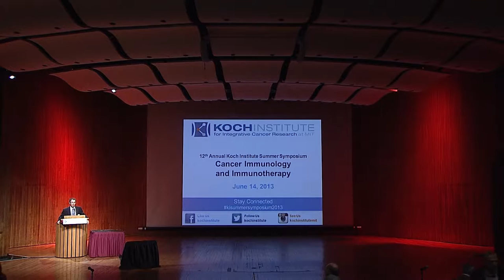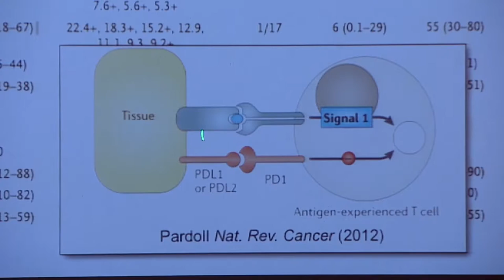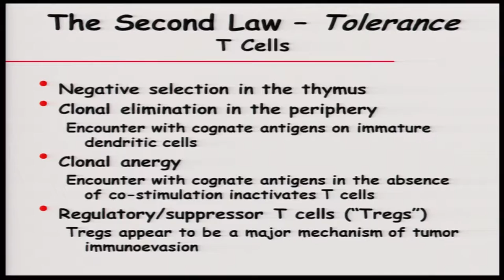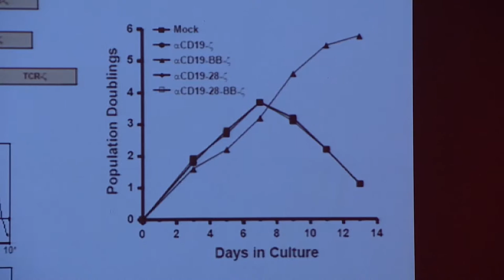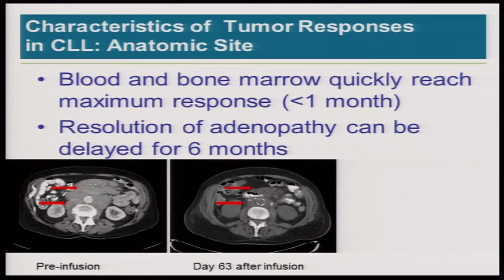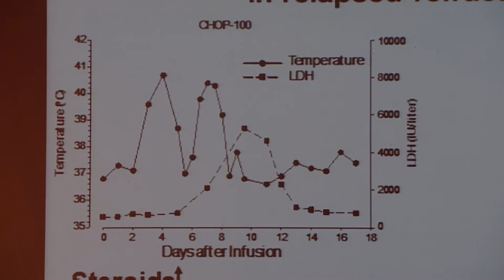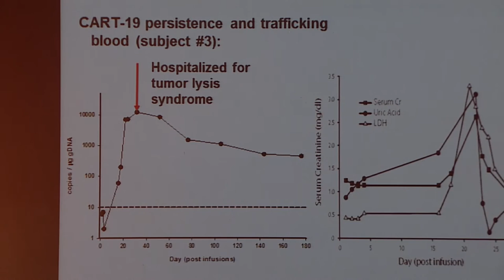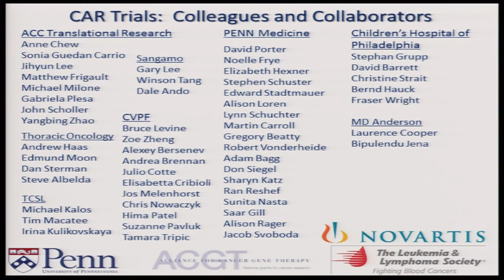My Edited Video